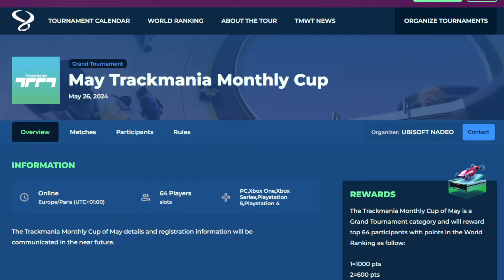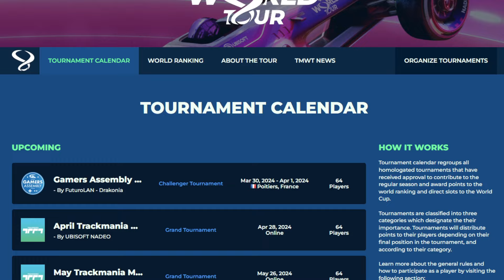NEW Trackmania Esports System Simplified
New Trackmania World Tour 2024 system, in this video, I explain the main details and how does the circuit work.
What do you think of this new system and will you play it?

If you are from Baltic States, I would suggest checking this out as well.
Baltic Trackmania Discord - Main Trackmania Discord For Baltic players (Latvia, Lithuania, Estonia)